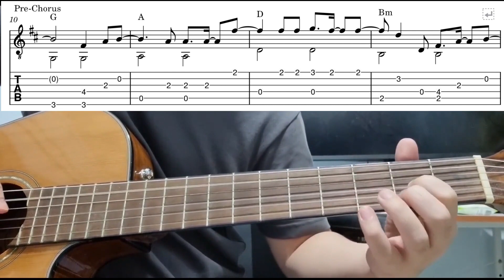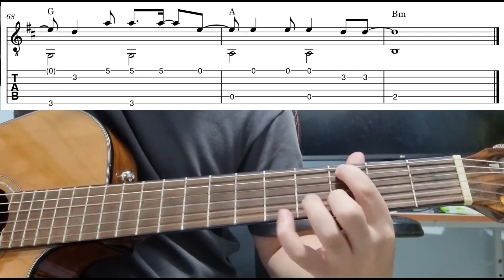Young And Beautiful (Lana Del Rey) - Easy Fingerstyle Guitar Playthrough Tutorial Lesson With Tabs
Young and beautiful by lana del rey - easy fingerstyle guitar lesson with tabs and chords